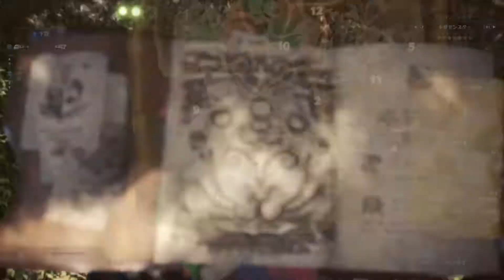MHWI/ドスジャグラスを討伐...捕獲失敗.../下位クエスト/ゲームプレイ動画/攻略/PS4/AMSR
MHWI(モンスターハンターアイスボーン)：下位フリークエストドスジャグラスの捕獲ゲームプレイ動画となります。

◆出現モンスター
・ドスジャグラス
etc.

◆クエスト情報
・Lv.(難易度)：★1
・フィールド：古代樹の森
・制限時間：50分
・調査ポイント：125pts
・報酬金：720z
・クリアタイム：03'30''88
成功条件＝ドスジャグラスの捕獲
失敗条件＝討伐or制限時間終了(タイムアップ)or3回力尽きる